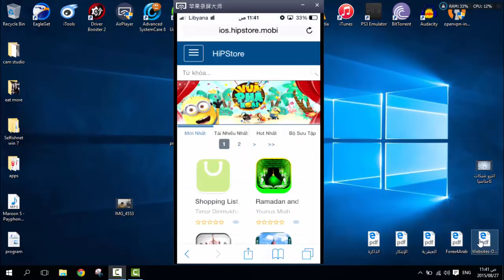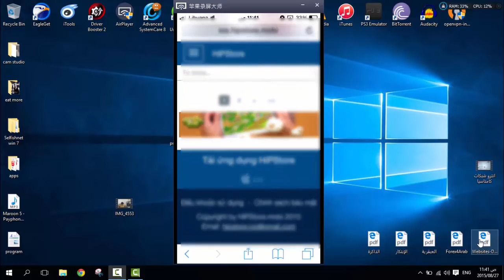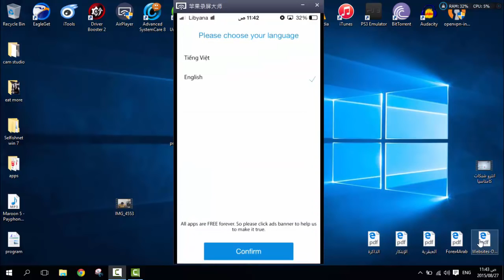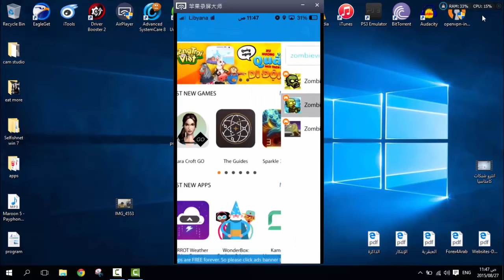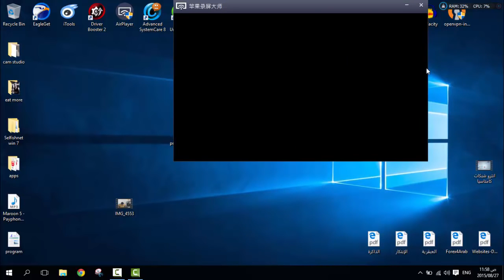تحميل التطبيقات والألعاب المدفوعة لأجهزة الأيفون مجاناً بدون جلبريك ios8 4 ios8 4 1